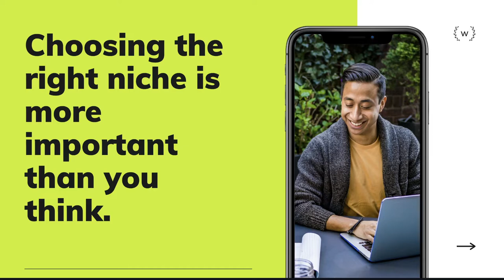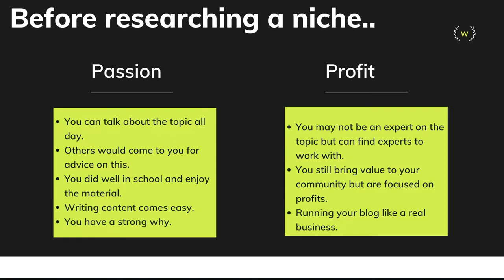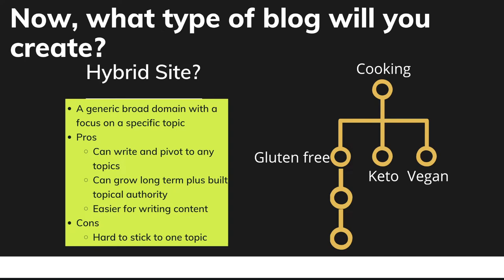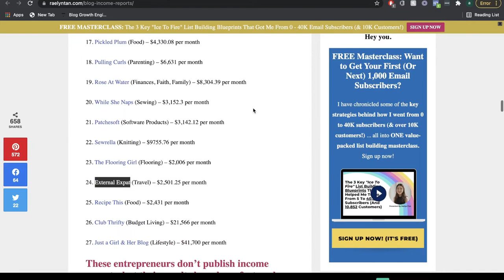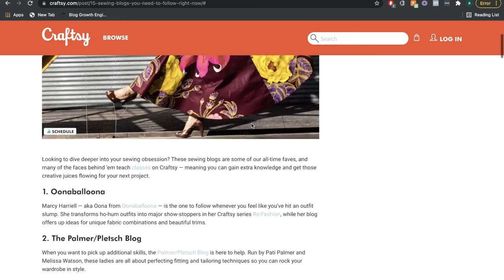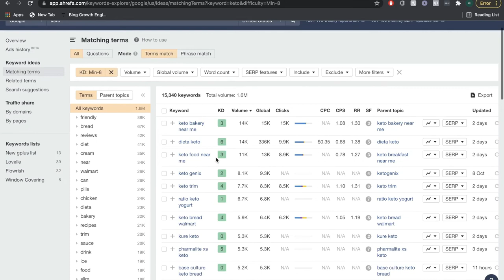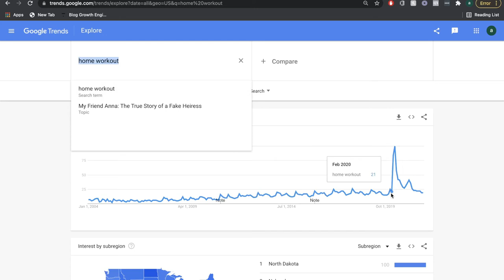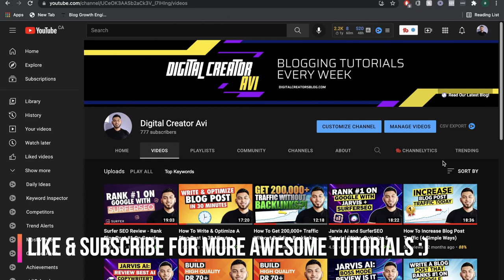Find Profitable Blog Niche Ideas in 2022 (Best Blogging Niches)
We discuss how to find profitable blog niche ideas in 2021 and beyond and explain how to find the best blogging niches in today's age.

-Why choosing a blog niche is so important
-How to figure out what type of blog you want to create
-Reverse engineer and find profitable blog niches
-How to figure out how much money you can make in a blog niche
-Find new and emerging profitable blog niches